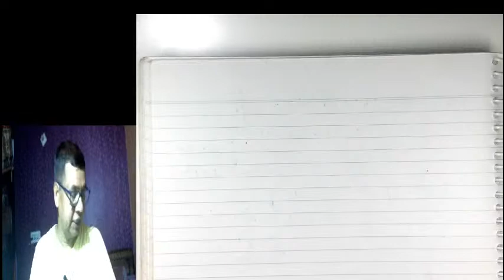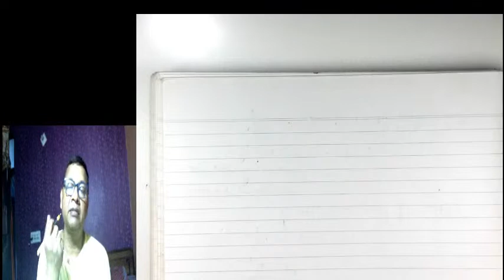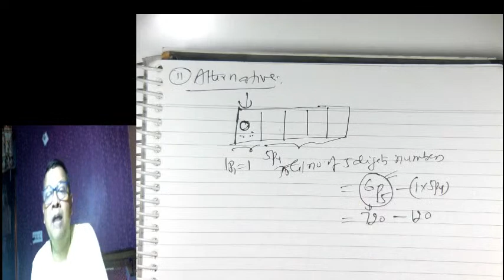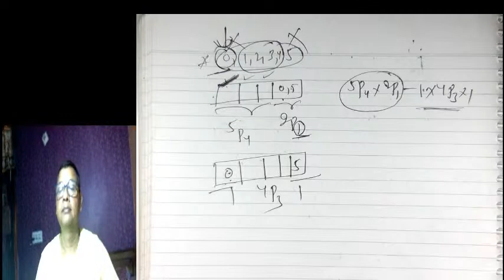CA Foundation | Permutation & Combination | Lecture-2 | DR. SHANKAR SINGH